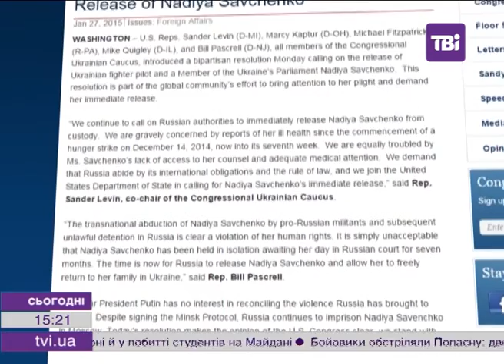До Конгресу США внесли проект резолюції про звільнення Надії Савченко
До Конгресу США внесли проект резолюції про звільнення Надії Савченко. Про це повідомив на своїй сторінці один із авторів документа, конгресмен Сандер Левін. Він та ще четверо членів Палати представників США є членами Українського корпусу  в американському Конгресі.  Як зазначили законодавці, резолюція - це "частина зусиль світової спільноти, щоб привернути увагу до тяжкого стану Надії та вимагати її негайного звільнення".